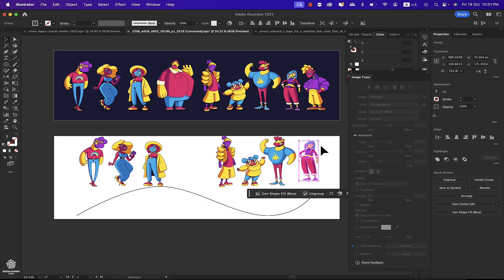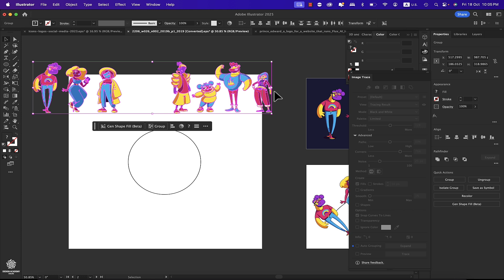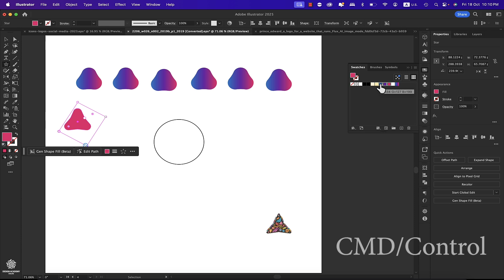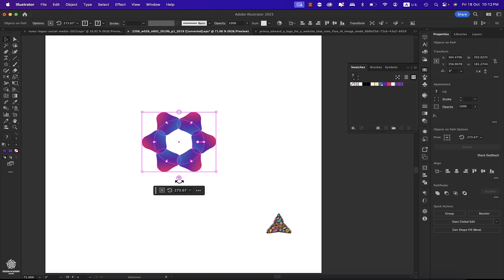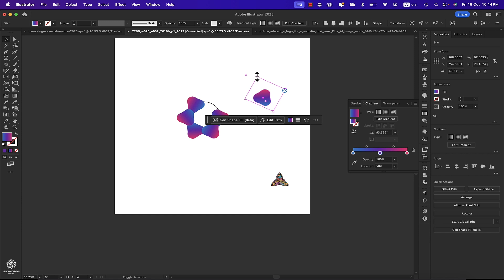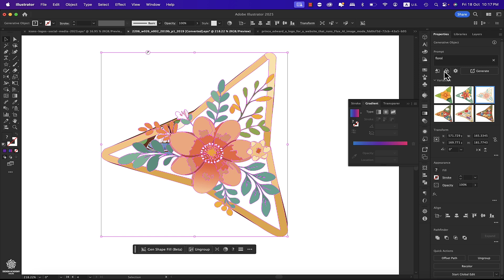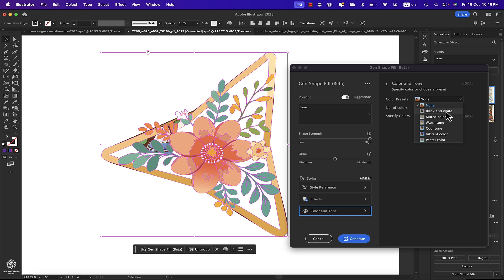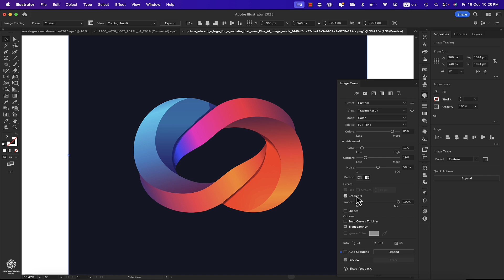Illustrator 2025 updates & New Features!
The new update in Adobe Illustrator 2025 allows users to generate icons, scenes, and patterns with just a few clicks, making design creation more efficient and convenient. The new update includes millions of design assets, templates, and fonts, making it easier for users to create visually appealing designs.

timestamp:
00:00 object on a path tool
02:59 Easy Gradients
05:01 Gen Shape fill